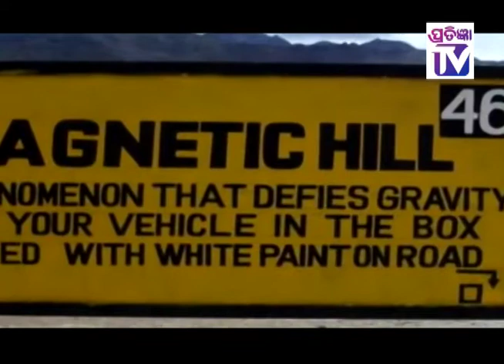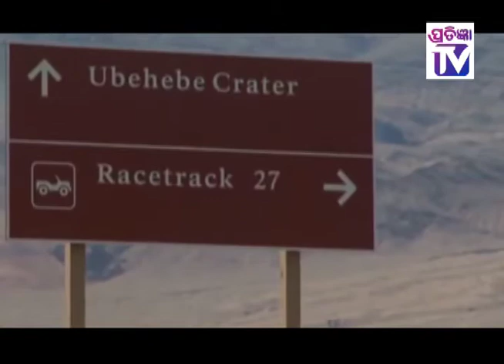Ajaba DUniara Gajab Kahani